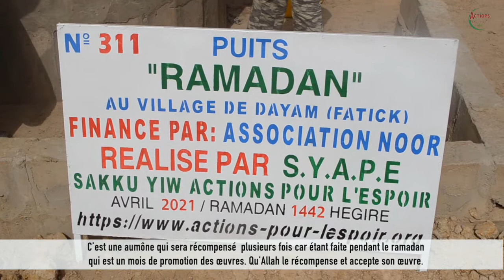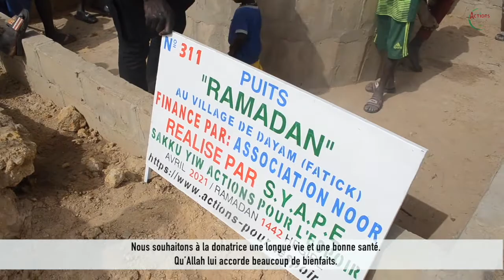SYAPE SAKKU-YIW: LANCEMENT DU PUITS RAMADAN , AU VILLAGE DE DAYAM , FATICK, SENEGAL